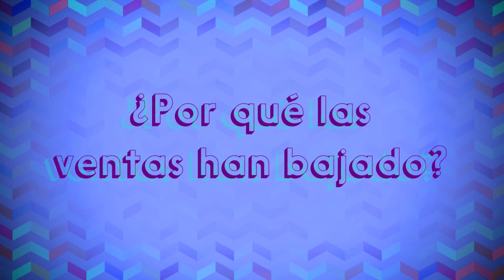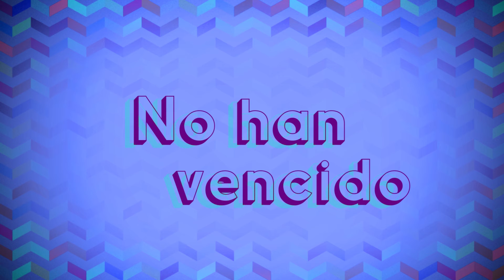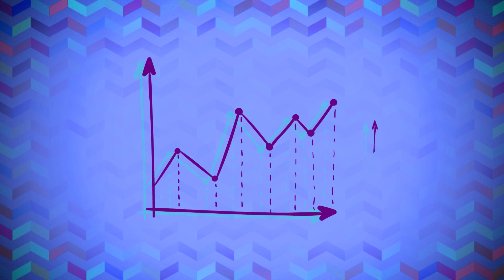Contrato de descuento - UDLA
Nuevos contratos mercantiles